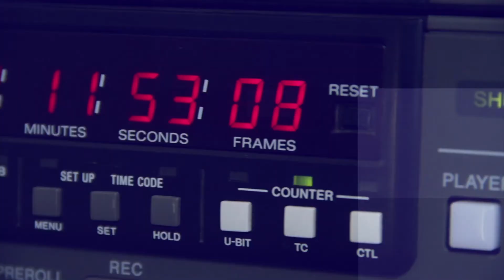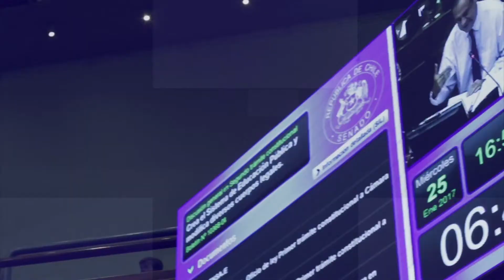Inicio de Transmisiones TVS - Televisión del Senado de Chile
TV Senado es un medio de comunicación, dependiente del Senado de la República de Chile, orientado a mejorar el conocimiento de la actividad parlamentaria, favorecer una mayor cercanía de la ciudadanía y garantizar la transparencia y oportunidad de la información.

El Canal del Senado es un órgano de comunicación público, con financiamiento público y con una línea editorial que cumple con la misión de servicio público, la promoción de la democracia, de una sociedad plural y diversa. Aspiramos a ser una televisión de calidad, cercana, innovadora y confiable, al servicio del desarrollo de todos los ciudadanos de nuestro país.

Esta señal llega a miles de chilenos desde Arica a Punta Arenas. Y a través de internet, puede ser visto en cualquier parte del mundo.

TV Senado funciona en las dependencias de la Corporación ubicadas tanto en Valparaíso, en Avenida Pedro Montt sin número, como en Santiago, en la calle Morandé 441."